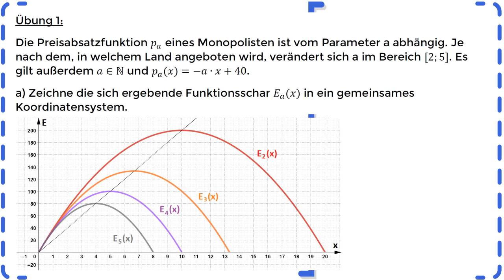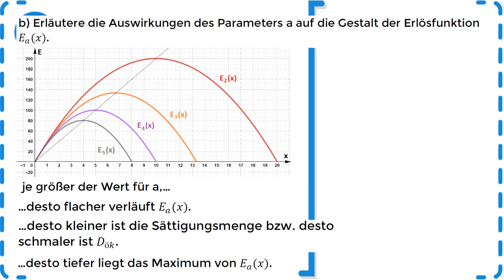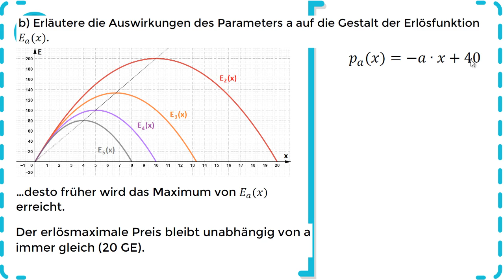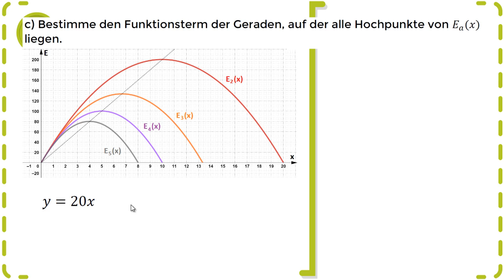Funktionsscharen mit wirtschaftlichem Bezug - Quadratische Funktionen - Übung 1